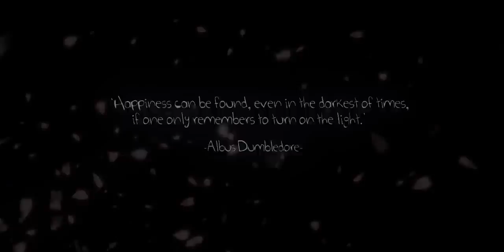Silence by Pug (4D1 movie)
This is surely the best of Pug's work, never seen anything so beautiful. I loved everything about this edit and the feeling of it, be sure to check out his channel for more and drop a LIKE if you enjoyed this 4d1 movie, much love to everyone have a great day =]

-Alyx